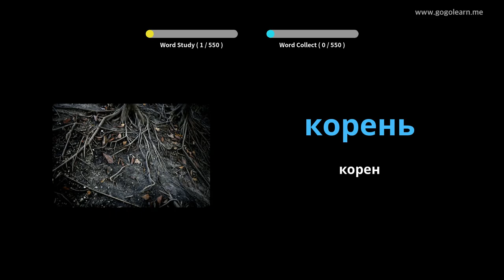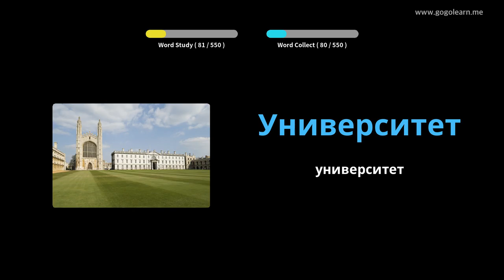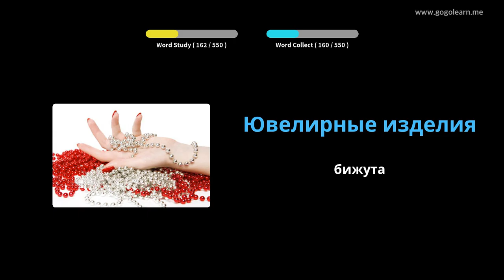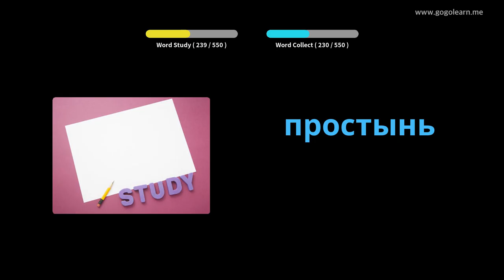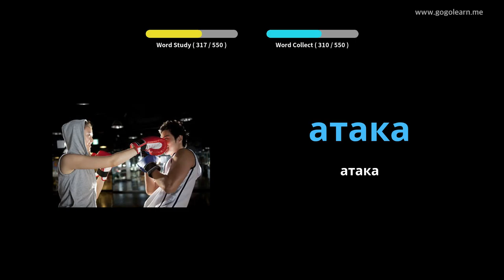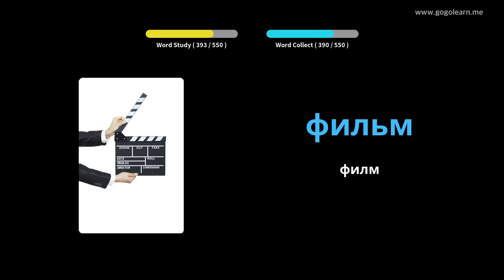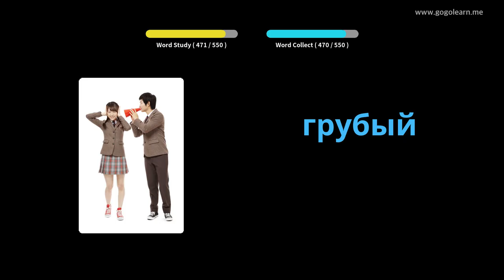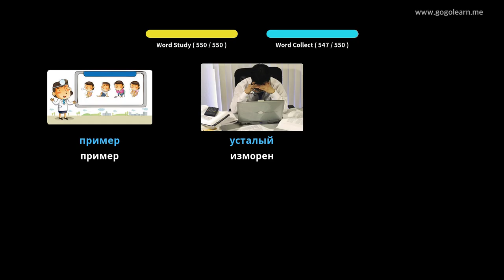Основно средно училище по руска лексика | Golearn